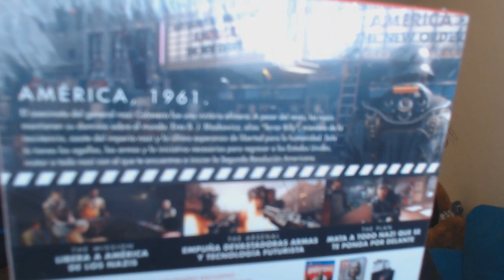UNBOXING CUADRUPLE | WOLFENSTEIN 2 + THE EVIL WITHIN 2 + SUPER MARIO BROS U + TITANFALL 2